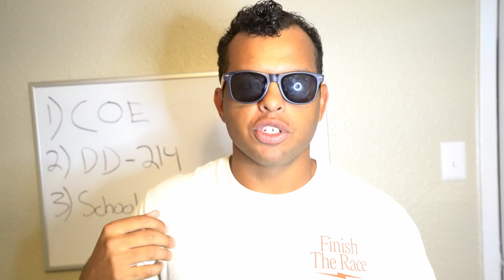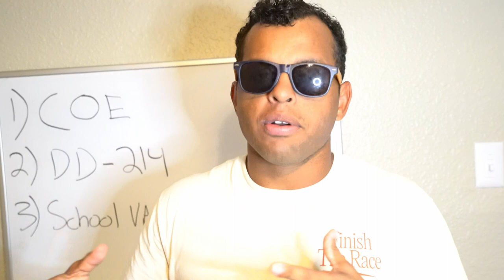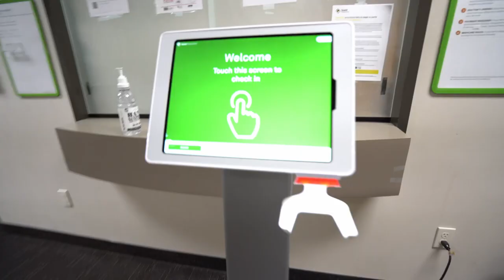Getting Life Insurance After the Military | Is USAA Life insurance good? | Daily Vlog 5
In this episode ill be addressing a big elephant in the room. This would be what to do about life insurance after the military. This is going to VARY heavily on many factors such as general health, amount needed (to cover expenses after death), the company and much more. Personally, Im a single person in good health and no debt so I'm going with the popular company USAA

USAA, a diversified financial services group of companies, is among the leading providers of insurance, investing and banking solutions to members of the U.S. military and veterans who have honorably served and their families. They have services like house, renters, car, health insurance and much more. I still happen to be banking with them because I just left the military but that could change later on.

Lets explore life insurance after the military and why you shouldn't use it as an investment vehicle (IUL) and get scammed **I Will explain**

Veteran founded, safe, and reliable supplements for health and performance